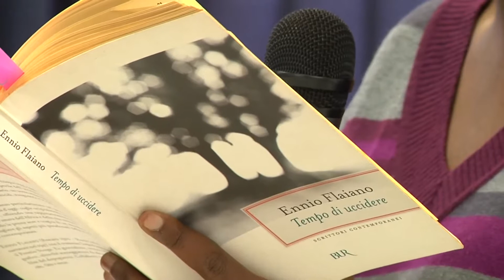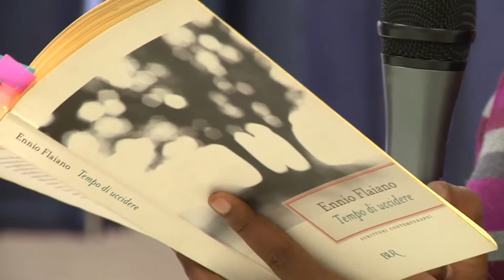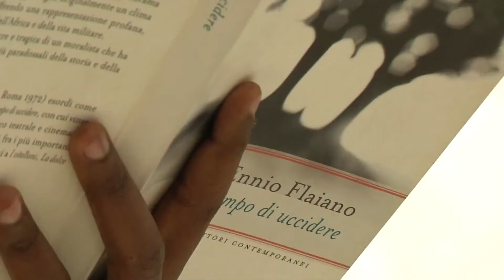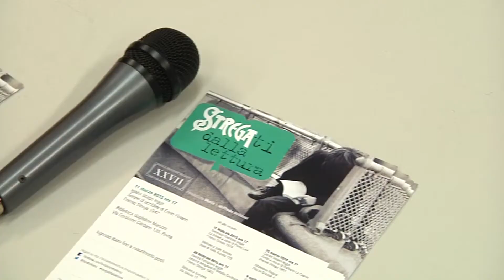Igiaba Scego legge 'Tempo di uccidere' di Ennio Flaiano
Oggi nasceva Ennio Flaiano.
“Tempo di uccidere” di Ennio Flaiano è il primo romanzo che ha vinto il primo Premio Strega.
Oggi vogliamo ricordarlo con le parole di Igiaba Scego.

Auguri Ennio!